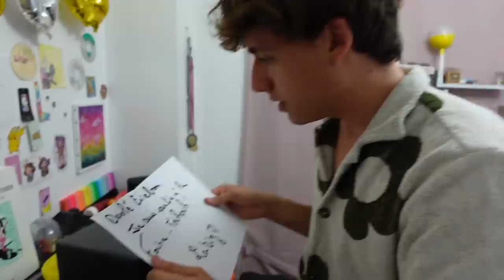ON A PERDU LILY DANS LA FOIRE ! ELLE Y VA SEULE AVEC SES AMIS !